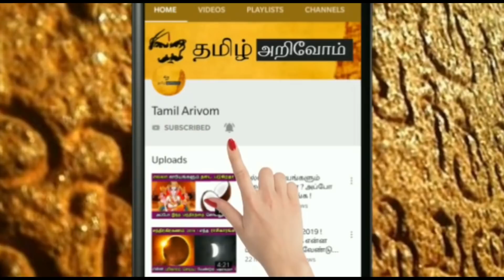அடுத்த 7 நாளில் நடந்தே தீரும் ! கவனமாக இருக்க வேண்டிய 7 ராசிகள் ! எந்த ராசிக்கு அதிஷ்டம் தெரியுமா ?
அடுத்த 7 நாளில் இது நடந்தே தீரும் ! கவனமாக இருக்க வேண்டிய 7 ராசிகள் ! எந்த ராசிக்கு அதிஷ்டம் தெரியுமா ?